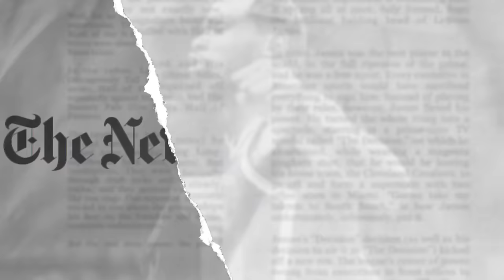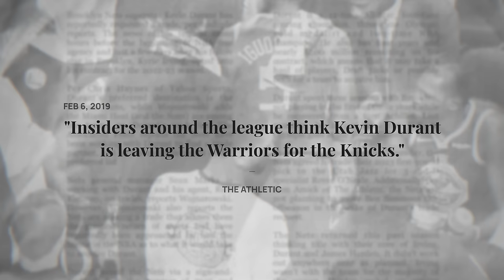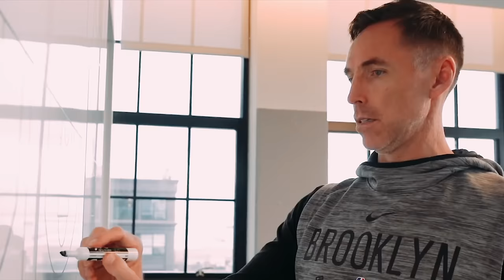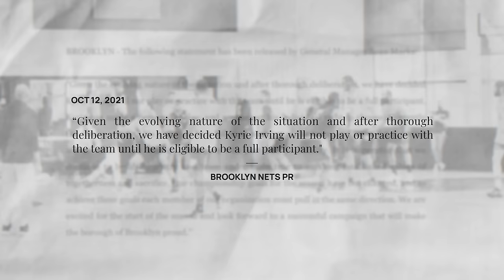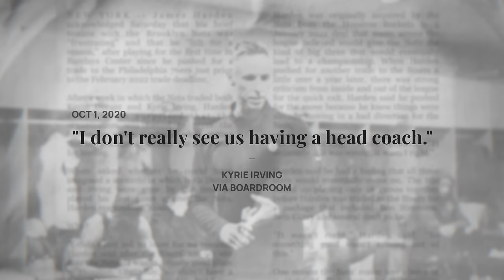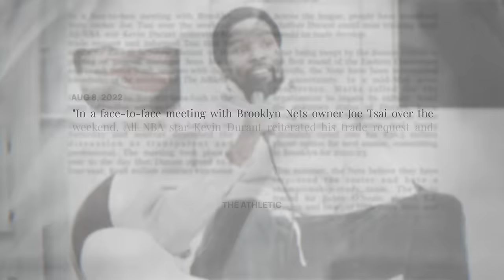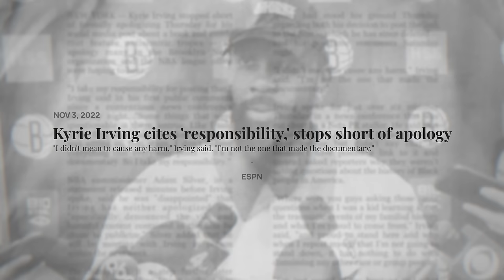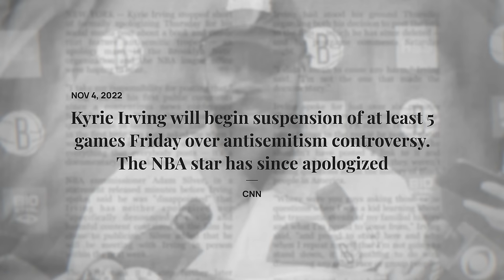What Happened To The Brooklyn Nets Big 3?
Kevin Durant, Kyrie Irving, and James Harden formed one of the most talented teams in NBA history in Brooklyn. But how did it all fall apart so quickly? We revisit the short-lived Nets Big 3 experiment.